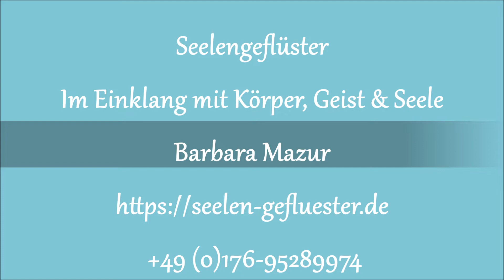06 06 2022 Eine frohe Botschaft aus der Welt der Tiere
Es ist an der Zeit, dass wir unseren Kokon verlassen.

Du wünscht eine persönliche Beratung, Engelbotschaft oder ein Tiergespräch?  Meine Hompage
oder  ☎ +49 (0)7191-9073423 / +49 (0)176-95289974

Ich danke dir von ganzem Herzen für deinen freiwilligen Energieausgleich / deine Spende für diese Videos über Paypal

💛 Instagram: Seelengeflüster Barbara Mazur

weitere wertvolle Links zu Udo Golfmann, Nadja Hafendörfer und Mortitz Waztinger findest du in den Kanalinformationen und als hinterlegte Kanäle

Startbild Raupe: ©seelen-gefluester.de
                Schmetterling: pixabay